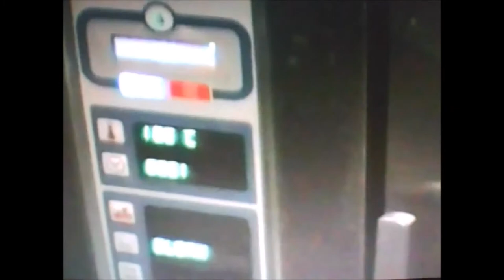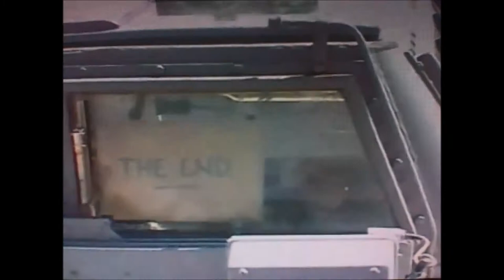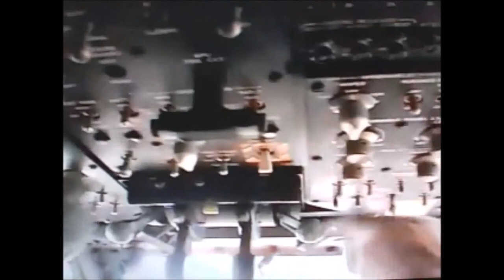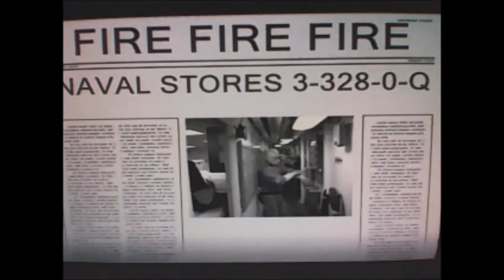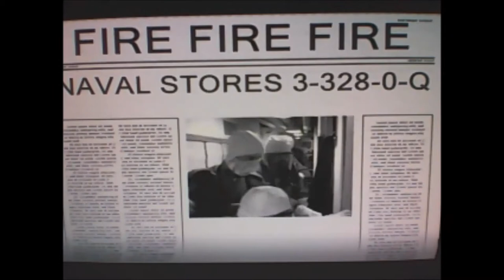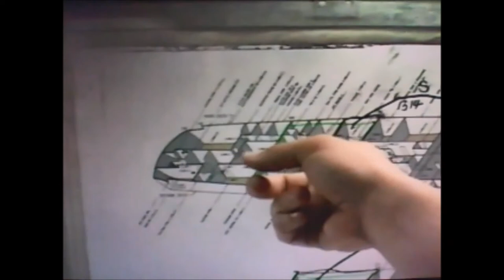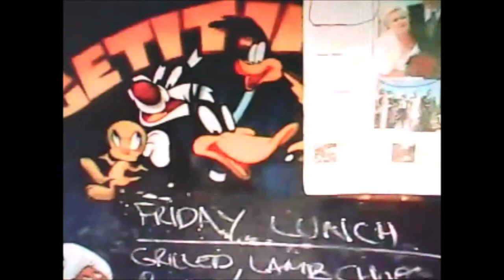HMAS Darwin Ship's TV Episode 2005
Aye shipmates! Herewith a surviving portion (with poor audio, sorry) of one Ship's TV episode that played onboard May or June 2005. Hopefully now UNCLAS! Some context for visitors: The Naked Chef Exposed was an entertaining review of the Naked Chef series that played earlier in the trip, with LS Simon 'Bungy' Williams the star, if my memory serves well! Later are a few wackos going on a bit about Damage Control (DC). Basically that's a fire drill, which we did A LOT OF! Hope you enjoy and best wishes to all legends of the Phoenix. PS - Thanks for being a good sport too, JBray!